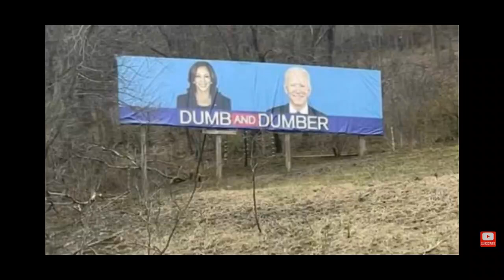TV Tim Sweden #174 The WAR!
The Revolution is being Televised